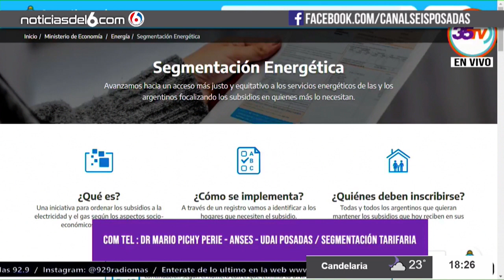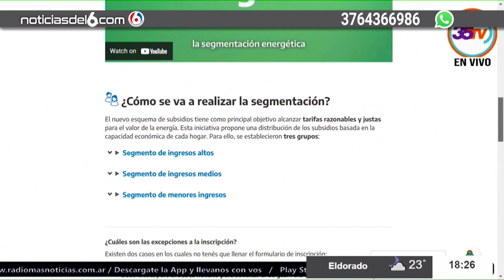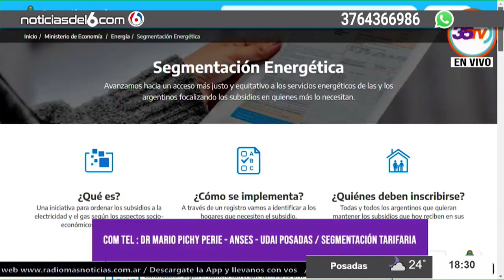23 07 22 MAS VOCES DR MARIO PICHY PERIE ANSES UDAI POSADAS